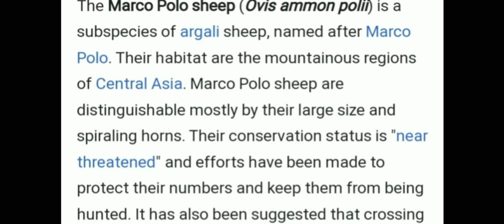Marco polo sheep | what is scientific name of Marco polo sheep?|Urdu/hindi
Marco polo sheep
scientific name or polo sheep